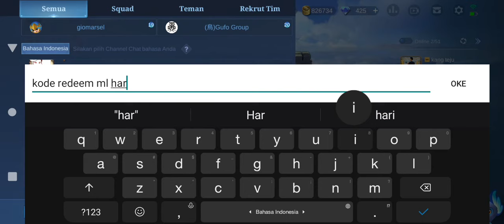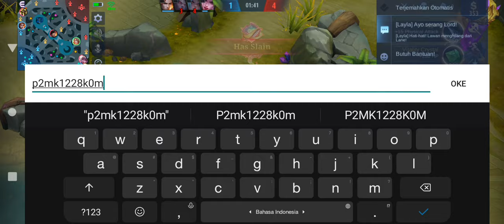KODE REDEEM ML TERBARU HARI INI 2022 - NEW REDEEM CODE MLBB TODAY💎KODE REDEEM MOBILE LEGEND HARI INI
BUG VPN AKTIF LAGI❗CARA DAPATKAN 30 VENDING TOKEN GRATIS - BUG CLAM! SKIN SANRIO CHARACTERS GRATIS
TANPA TOP UP❗CARA MENDAPATKAN 30 VENDING TOKEN GRATIS - TRIK CARA KLAIM 30 TOKEN HELLO KITTY GRATIS
BUG POLA GACHA EFEK RECALL EPIC FIRE CROWN MLBB GRATIS TANPA DIAMOND - BUG EVENT MOBILE LEGENDS 2022
TANPA DIAMOND❗BUG POLA GACHA EFEK RECALL FIRE CROWN GRATIS MOBILE LEGEND TERBARU 2022 - BUG GACHA ML
TANPA DIAMOND❗CARA MENDAPATKAN SKIN SILVANNA COLLECTOR QUEEN FROST GRATIS - BUG TOKEN COLLECTOR ML
30 TIKET GACHA GRATIS EVENT MLBB X SANRIO CHARACTERS | CARA MENDAPATKAN SKIN SANRIO CHARACTER GRATIS
POLA DRAW MLBB X SANRIO CHARACTERS 2022 - DRAW PATTERN SANRIO BINGO + SERVER ID - POLA DRAW BINGO ML
POLA DRAW MLBB X SANRIO CHARACTERS 2022 - DRAW PATTERN ALL SKIN MLBB X SANRIO CHARACTERS
BURUAN KLAIM!! HARI INI 4 KODE REDEEM MLBB TERBARU | DIJAMIN WORK 100%? - KODE REDEEM MOBILE LEGENDS
BUG HERO BARU MOBILE LEGENDS